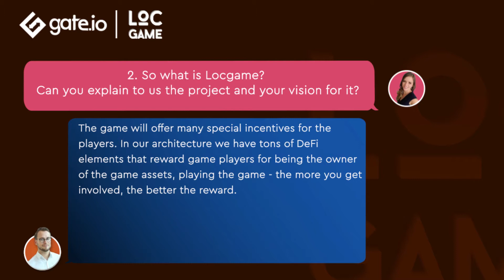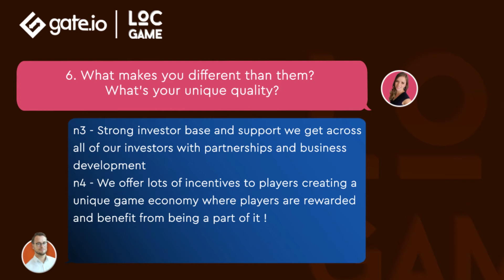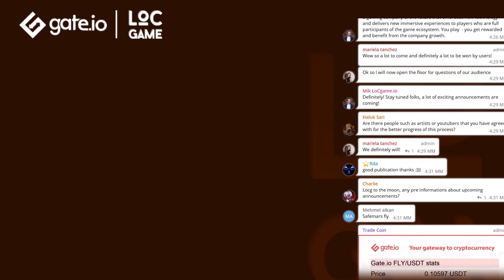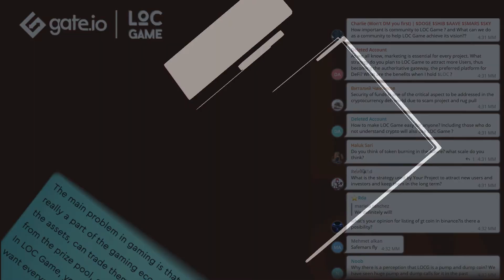LOCGAME - Legends of Crypto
📈That AMA was off the CHARTS📈

LOCGAME - New NFT Games and Collectibles

Join our Telegram group so you don't miss any of our future AMA's